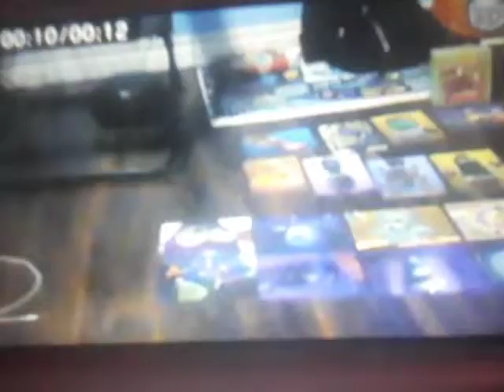PBS KIDS Photo Factory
Inglewood
House Room
Billy’s Bedroom
VeggieTales Puzzler
Disney Pixar
Puzzle
Finding
Nemo Dental
Attack Nigel
2010
Finding
Nemo WALL-E & Toy
Story
Disney
California Adventure